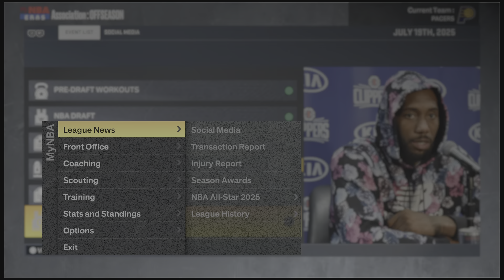NBA 2K23 Pacers Rebuild